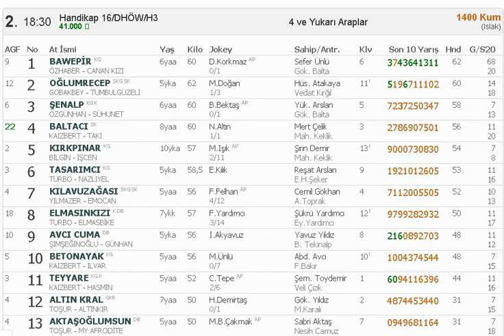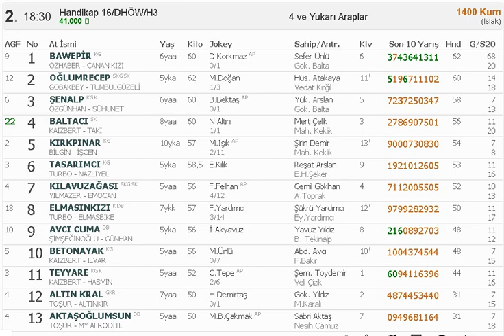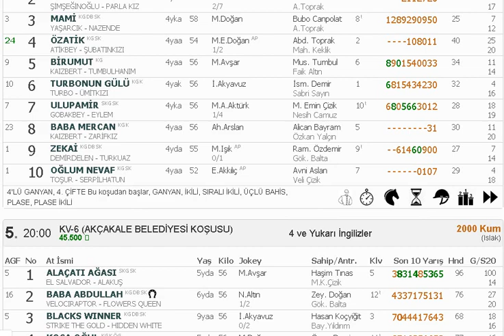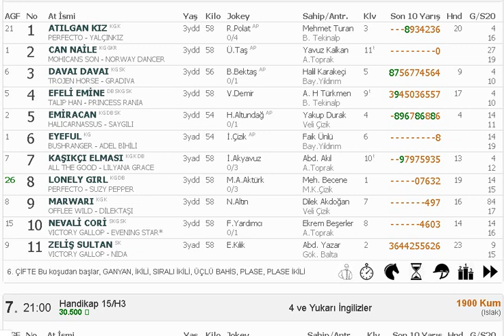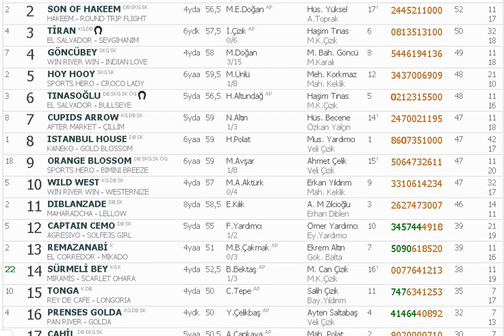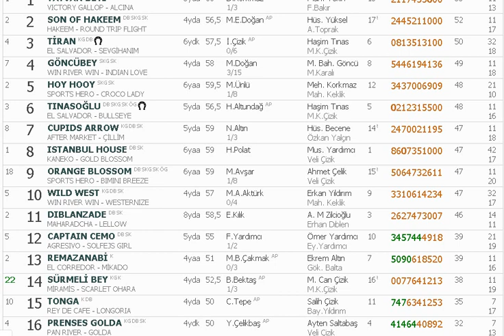20 OCAK ŞANLIURFA YARIŞ YORUMLARI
SİTELERİMİZDEN ÜCRETSİZ BİR ŞEKİLDE TAHMİNLERİ ANALİZ EDEBİLİRSİNİZ